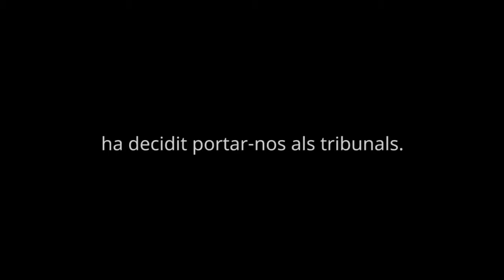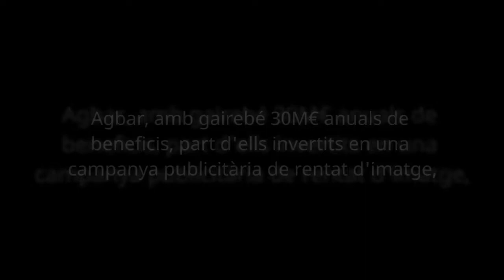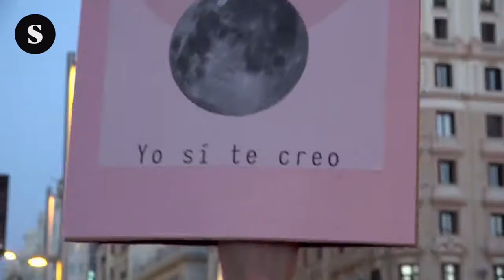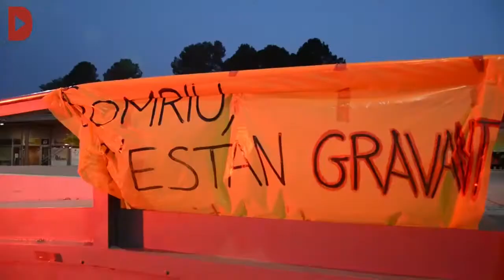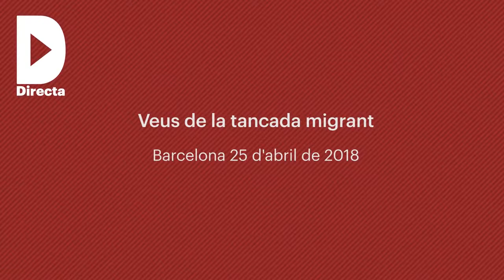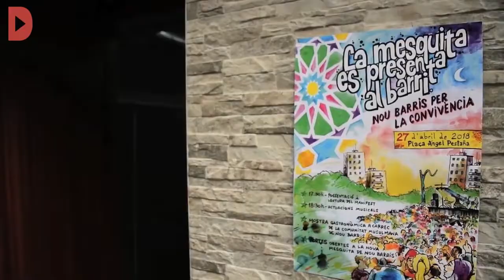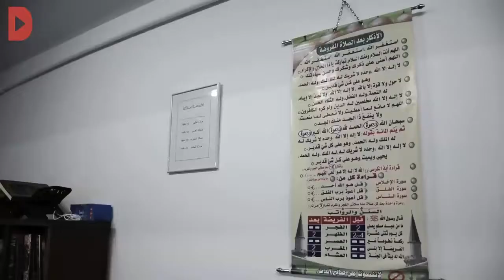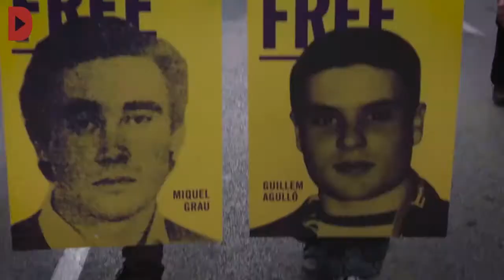Recull de Notícies de La Mosca Tv [08/05/2018]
Barcelona 8/05/2018.-
1. Agbar persegueix activistes
2. Manifestacions pel cas de La Manada
3. Mobilitzacions d' estudiants a la UAB
4. Veus de la tancada migrant
5. Nou oratori muslmà
6. Homenatge a Guillem Agulló